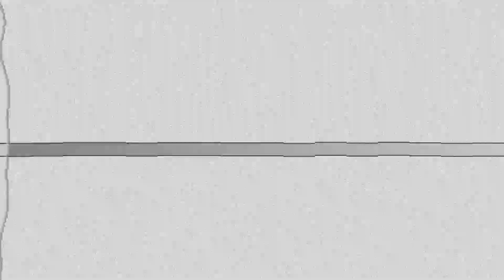Los Contrabandistas - Amiga Mía (2023)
Grupo: Los Contrabandistas Canción: Amiga Mía (2023)